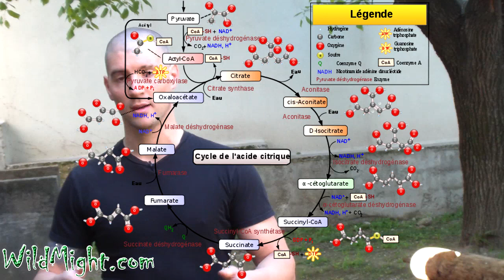Le cardio entrave t'il la prise de masse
Le cardio à des avantages et inconvénients. Voici en quoi il peut influer sur vos entrainements de prise de masse. Et que devez vous savoir pour l'integrer à coté de vos training muscu, fitness ou autre.